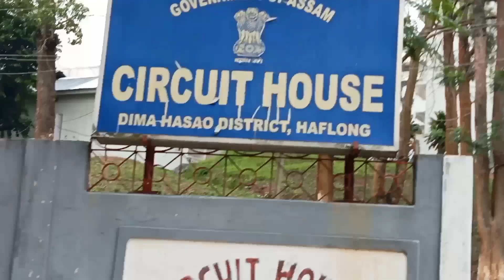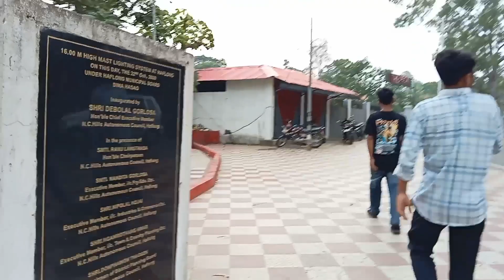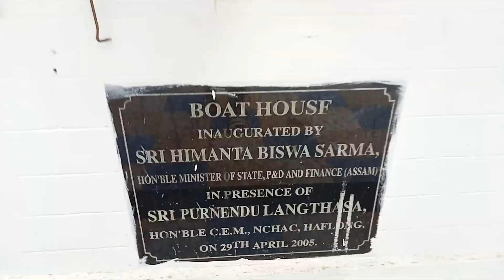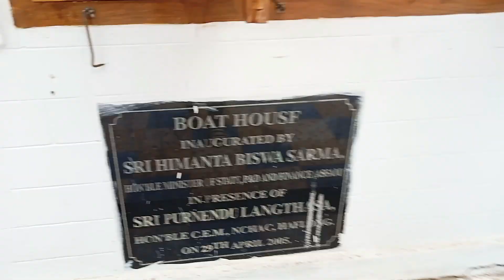Visiting to haflong circuit house// haflong park//Dima hasao.